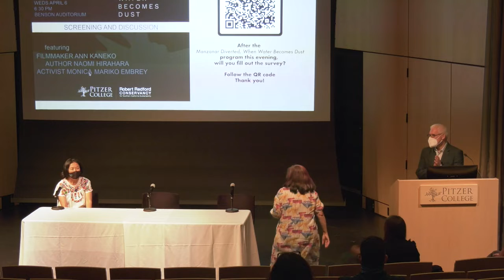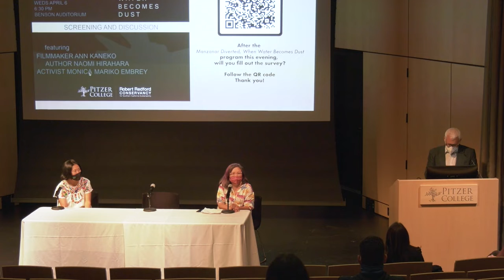A Converging Discussion About MANZANAR, DIVERTED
Pitzer College and the Robert Redford Conservancy present a panel discussion featuring filmmaker Ann Kaneko, author Naomi Hirahara and Sierra Club and Manzanar Committee organizer Monica Mariko Embrey.